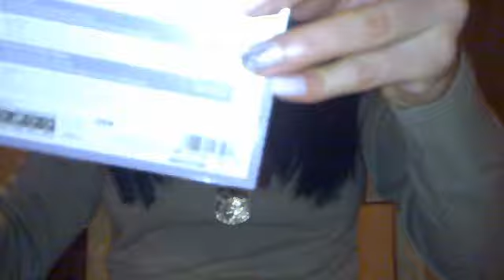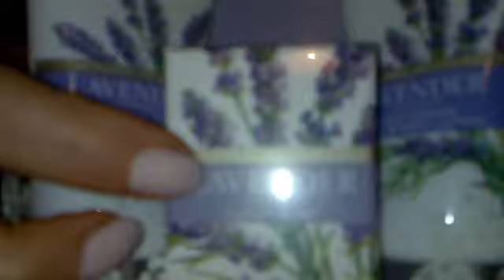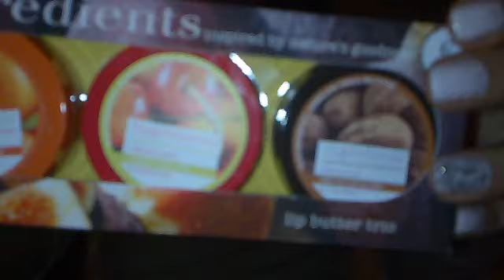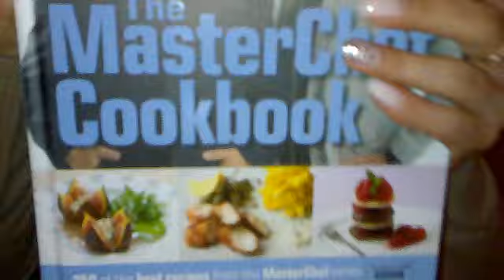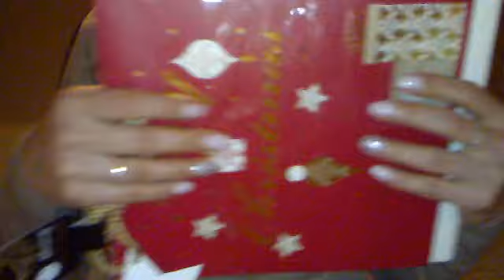x'mas gift idea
All products are from Mark & Spencer